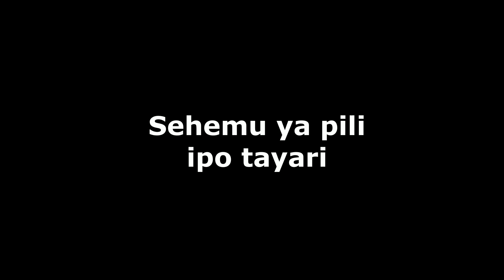Hakuna utumwa wa miaka 400 Misri 1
Utumwa wa wana wa Israeli nchini Misri haukukuwepo, ni mafundisho yaliyoongezwa na wazungu kwa ajili ya kuchukua historia ya utumwa ya mtu mweusi. Kidhibitisho ndani ya maandiko.